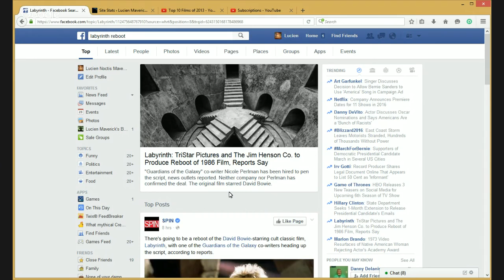Lucien Maverick's Bullshitting About Stuff: A 'Labyrinth' Reboot?!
Is nothing sacred to people?!  David Bowie's body is barely even cold, and we got a new reboot on the way.  The fuck...?